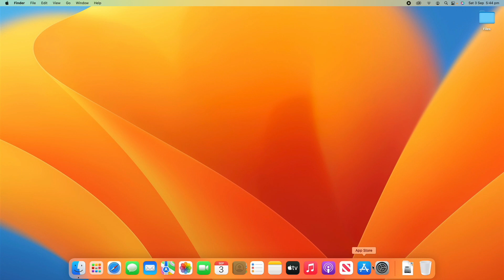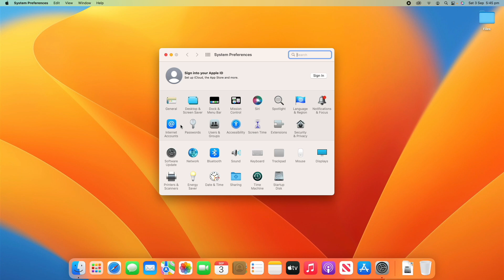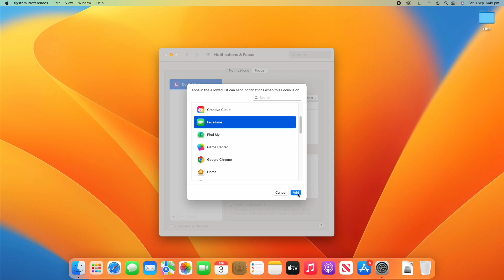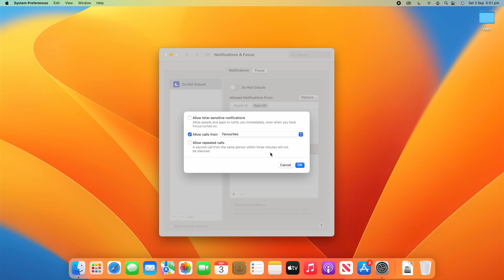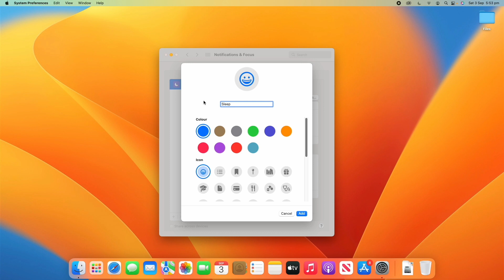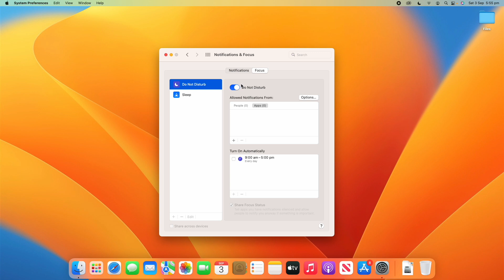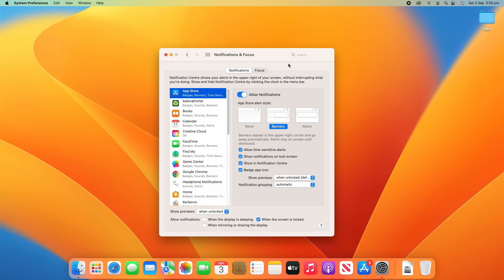How to Adjust the Notification and Focus Settings on macOS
In this video, I will be taking you through the steps on how to adjust the Notification and Focus Settings on your macOS Device. This tutorial will allow you to change the way that Notifications act and display on your device, and will also give you the option to create custom Focus Modes which change the way that your device works depending on different scenarios.